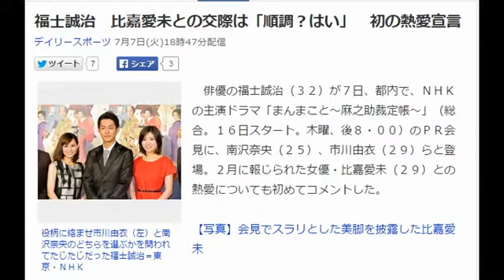福士誠治 比嘉愛未との交際は「順調？はい」 初の熱愛宣言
役柄に絡ませ市川由衣（左）と南沢奈央のどちらを選ぶかを問われてたじたじだった福士誠治＝東京・ＮＨＫ
　俳優の福士誠治（３２）が７日、都内で、ＮＨＫの主演ドラマ「まんまこと～麻之助裁定帳～」（総合。１６日スタート。木曜、後８・００）のＰＲ会見に、南沢奈央（２５）、市川由衣（２９）らと登場。２月に報じられた女優・比嘉愛未（２９）との熱愛についても初めてコメントした。

【写真】会見でスラリとした美脚を披露した比嘉愛未

　第１回放送のサブタイトルは『恋、一途』となっていることに関連し、「私生活の恋は順調ですか？」という問いかけに、「はい。ありがとうございます」と笑顔で返した。